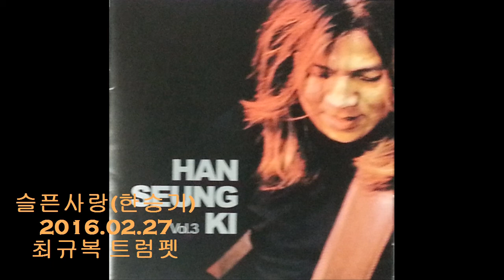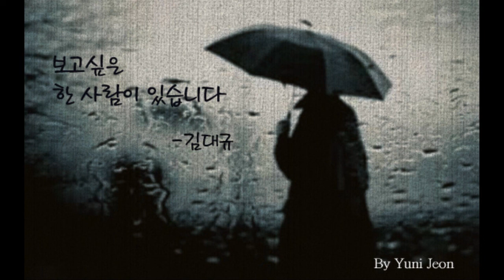슬픈사랑 (한승기) 최규복트럼펫